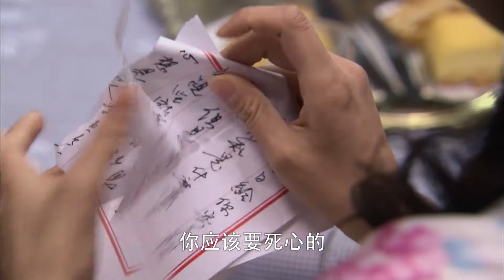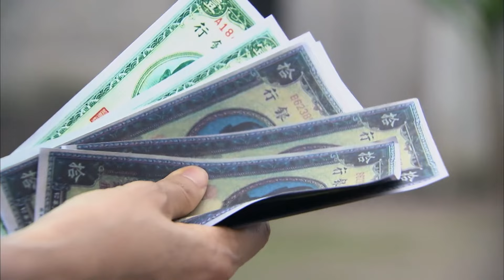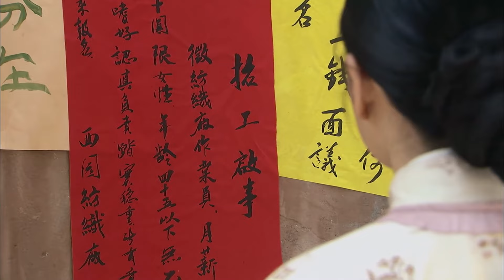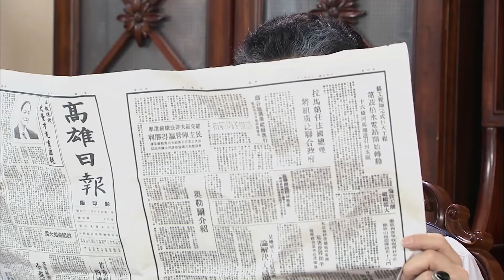【FULL】我的小丈夫 20：渣男丈夫连父亲最后一面都不见，抛弃妻子与小三移居台湾，没想到妻子竟找上门来！华剧不停 刘恺威 吴磊 ❤️|Chinese drama